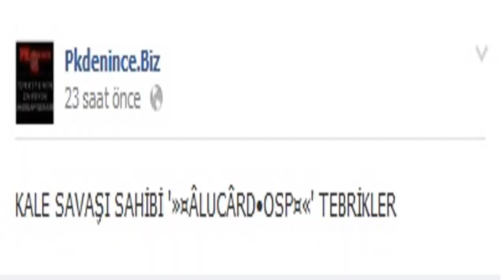Only Stay Package PK & CSW MOVİE 27 PKDENİNCE.BİZ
»¤•ÂLUCÂRD•¤«-A
                                                  TEŞEKKÜRLER